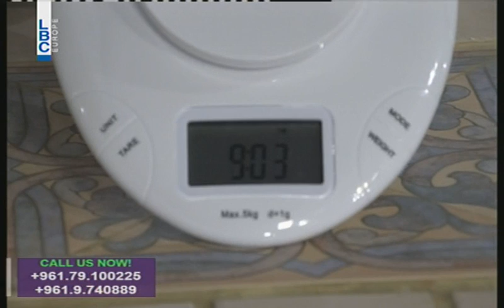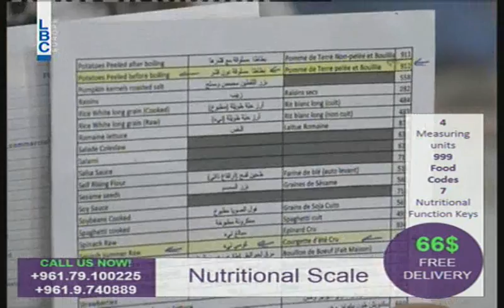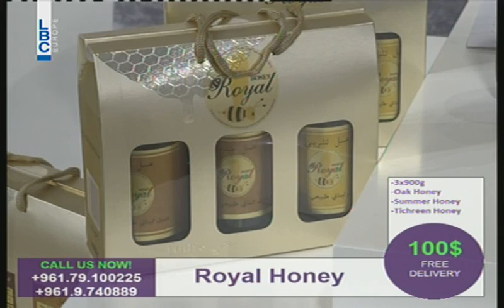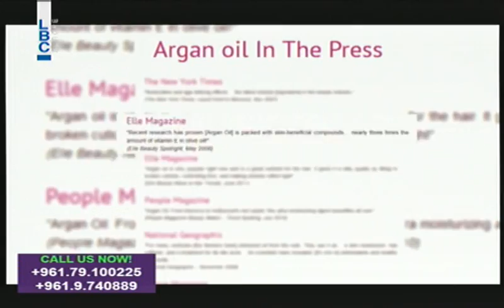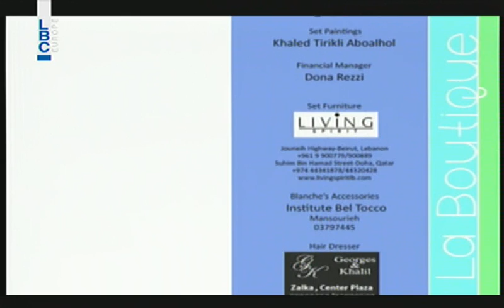La boutique - 23/2/2015 - Episode 183